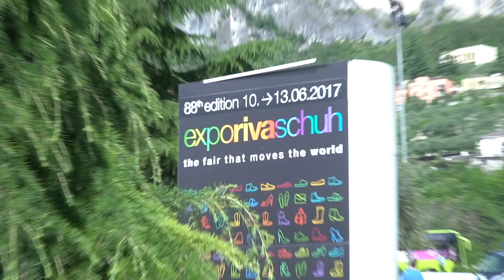88° Expo Riva Schuh - Intervista a Giovanni Laezza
Intervista a Giovanni Laezza - Direttore Generale di Riva del Garda Fierecongressi S.p.A.